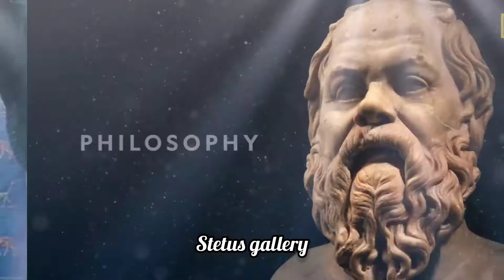JAWAB E SHIKHWA (PAR TERE NAAM PE TALWAR UTHAAYI KISNE ) ALLAMA IQBAL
(DAST DAST HAI DARYS BHI NA CHODE HAM NE)
(BHER E ZULMAT ME DODADIYE GHODE HAM NE)